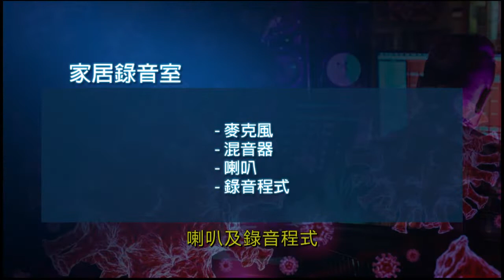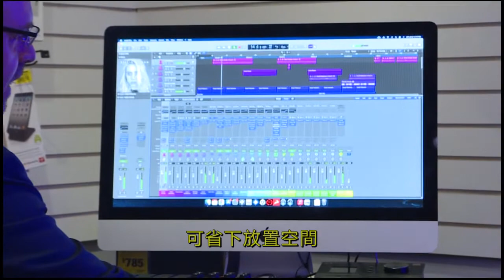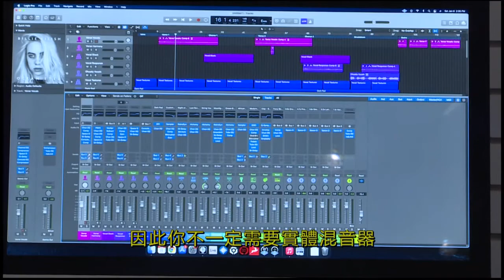【消費點滴】錄音設備｜2022-01-10